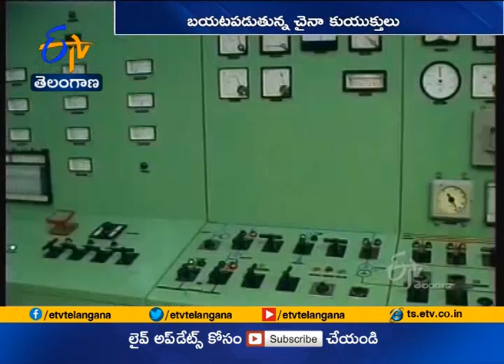Chinese Malware May Have Targeted Indian Power Systems and Seaports | US Firm